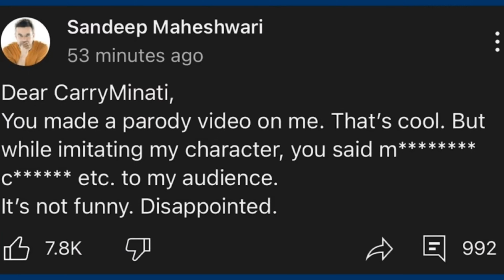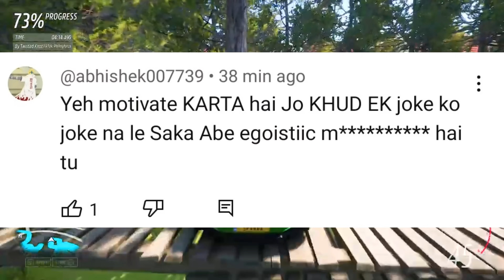Said SORRY To Sandeep Maheshwari for Parody Video! | Neon Man SERIOUS!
MOTIVATIONAL SPEAKER PARODY | CARRYMINATI